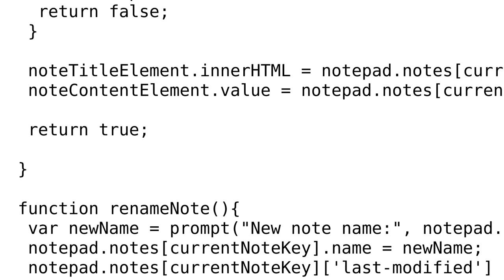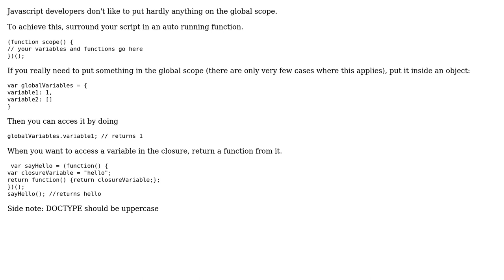Code Review: Online notepad in JavaScript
With thanks & praise to God, and with thanks to the many people who have made this project possible! | Content (except music & images) licensed under CC BY-SA | Music | Images & others | With thanks to user skyrimveteran user Balint user 200_success and the Stack Exchange Network Trademarks are property of their respective owners. You are responsible for your own actions.